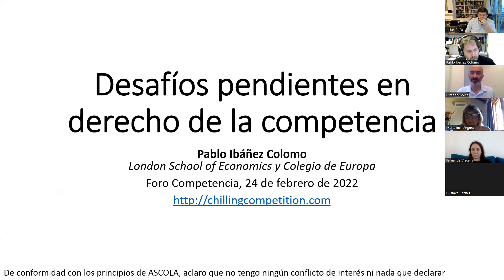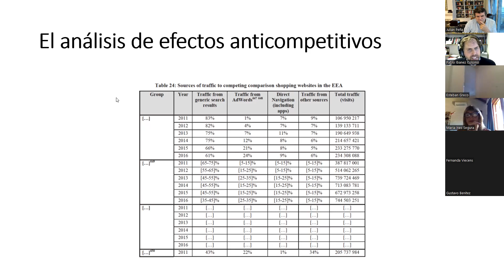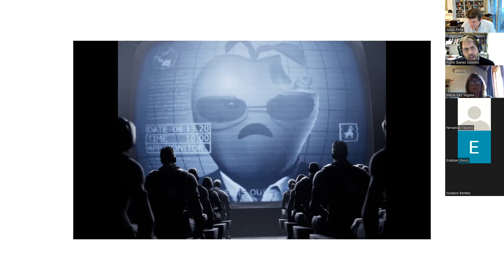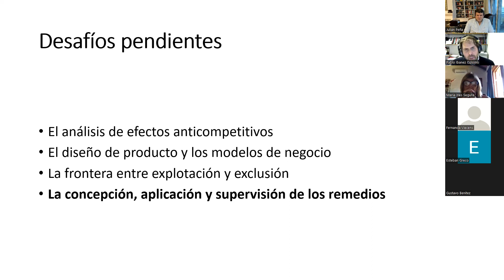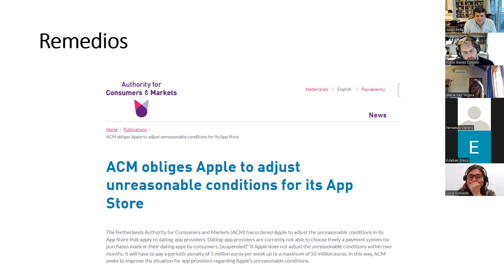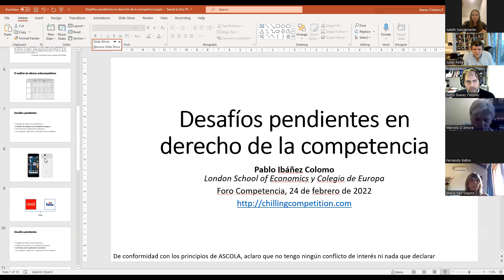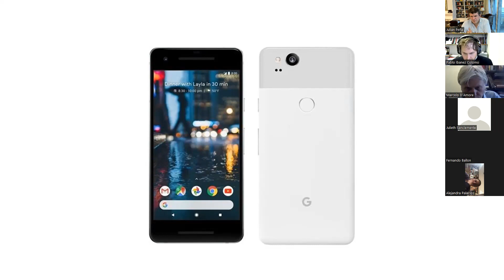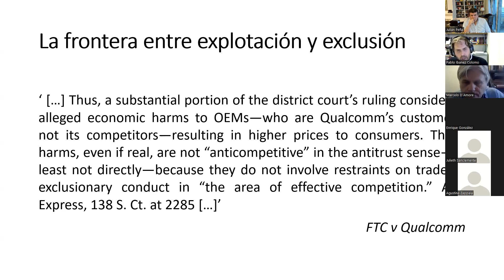Desayuno Virtual ForoCompetencia - 24/02/2022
"Desafíos pendientes en el derecho de la competencia" - Pablo Ibañez Colomo (Profesor, London School of Economics, Reino Unido)